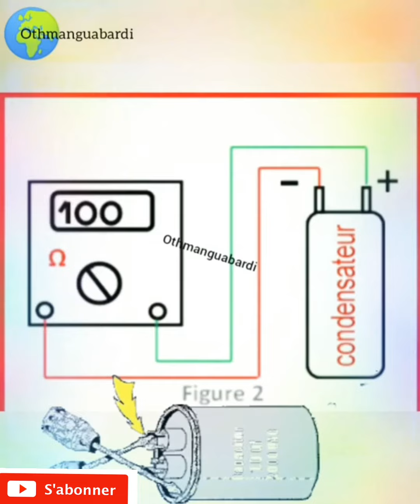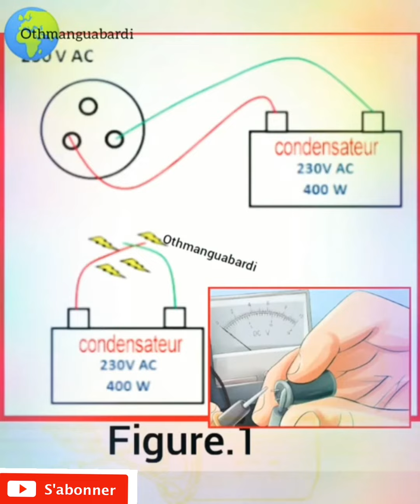méthode 1 pour tester condensateur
one
Moteur asynchrone
Voiçi c'est içi
Flux d'induction(F)=werbe et maxwell Induction_magnetique(B)=tesla et gauss pulsation(W)=radian/sec
Frequence(f)=hertz
energie(W)=joule et kwh/h
FEM(E)=volt
othman gabardi